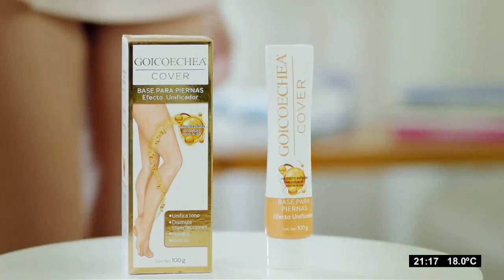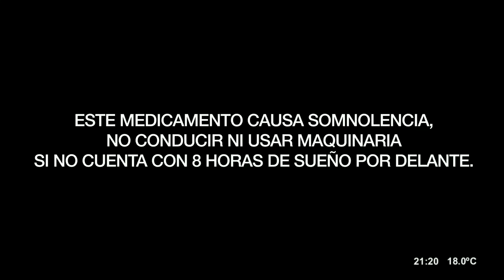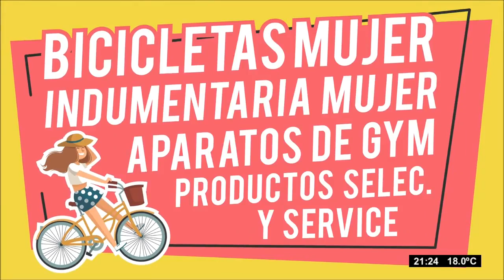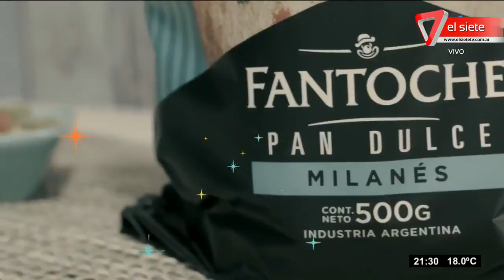Séptimo día Miércoles, 24 de octubre del 2018